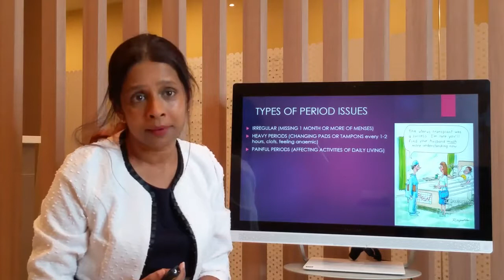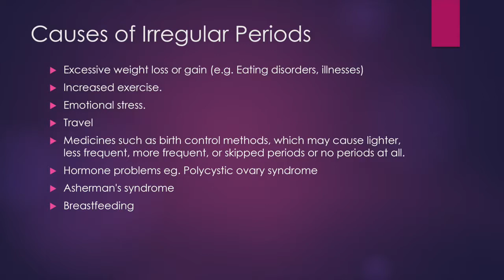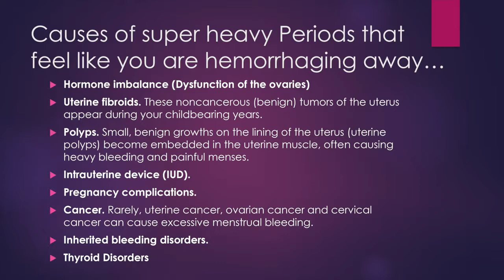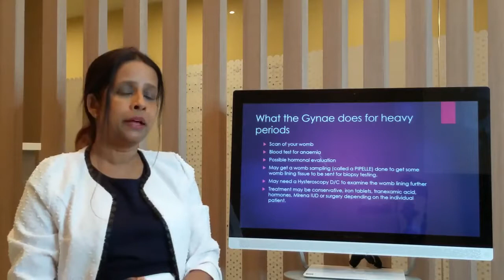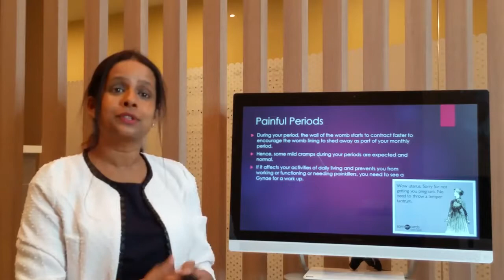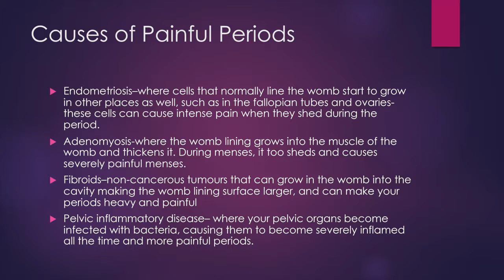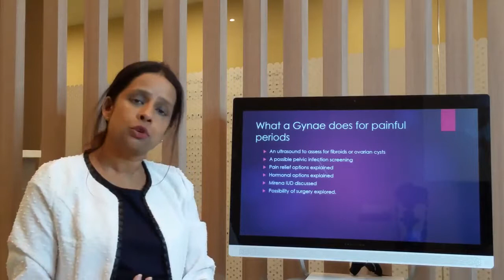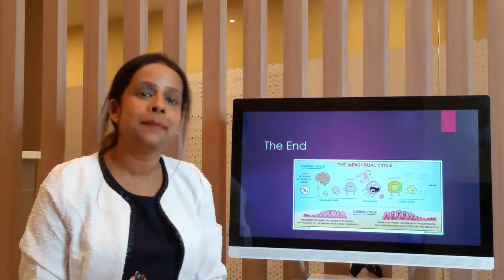Period Problems by Dr Dharshini Gopalakrishnakone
Dealing with irregular, heavy or painful periods every month?

In this free webinar, Dr Dharshini explains:
- Types of period issues
- Causes of these period issues

Dr Dharshini Gopalakrishnakone is an experienced obstetrician & gynaecologist with clinical interests in pregnancy care and natural delivery, adolescent gynaecology, fertility management and keyhole surgery, to name a few. She currently practices at The Obstetrics & Gynaecology Centre, Mount Elizabeth Novena Specialist Centre.